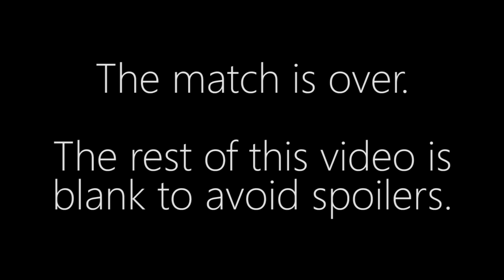ByuN vs. Ryung - TvT - Olimoleague Year End Finals